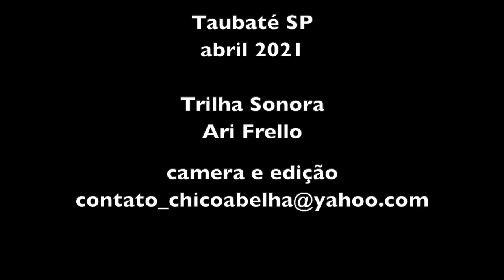PEDAGOGIA WALDORF - UM JEITO DIFERENTE DE APRENDER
Na educação Waldorf, os professores não utilizam livro didático ou caderno pautado, não há boletins, nem computadores ou aparelhos eletrônicos. As cadeiras não são enfileiradas, não há lousa e, na educação infantil, o ambiente escolar é semelhante a uma casa, com cozinha e sala.

Instagram do Ares da Piloa em Taubaté